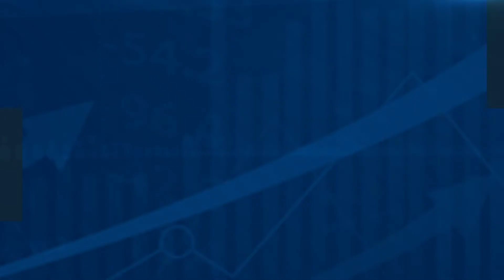AmendAdjustAdapt | Expert Speak ft. Glen Baptist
"The economic recovery is going to be a slow and long process, continuing upto late 2021 or maybe even early 2022," says Glen Baptist, CEO, PGIM Global Partners.

Catch the esteemed thought-leader share his insights on India's Economy & Markets on EP 1 of PGIM India Mutual Fund Presents LiveMint 'Amend, Adjust, Adapt'.

[PARTNERED]